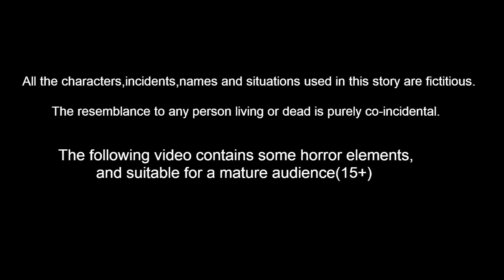मगरमच्छ खाना तैयार | Chidiya Cartoon | Hindi Moral Stories | Lucy Tv Hindi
Stories are featured charecter :
tuni Chidiya
luci Kabootar
chotu Tota
chuchu kauwa